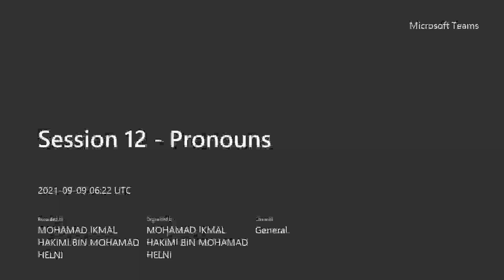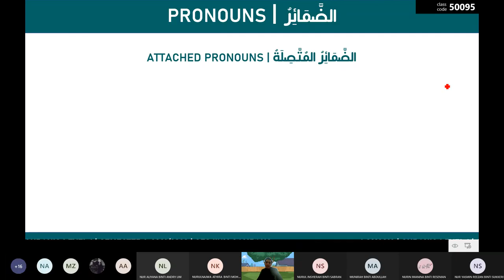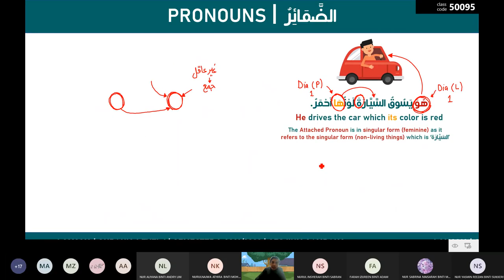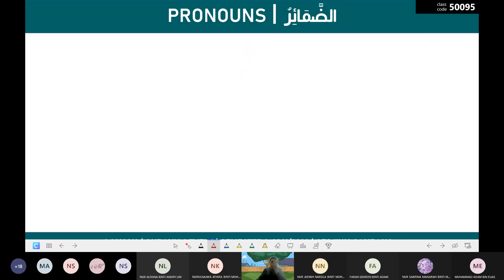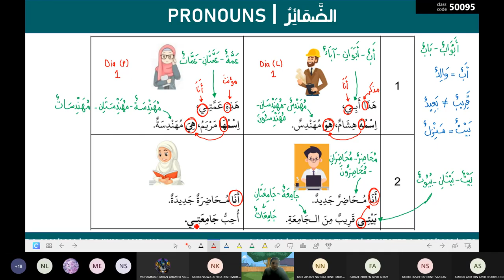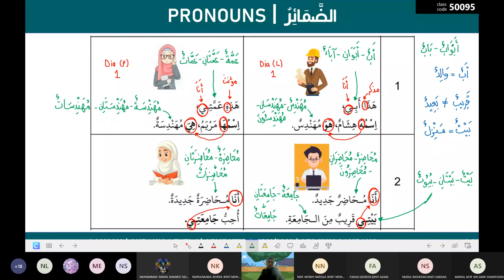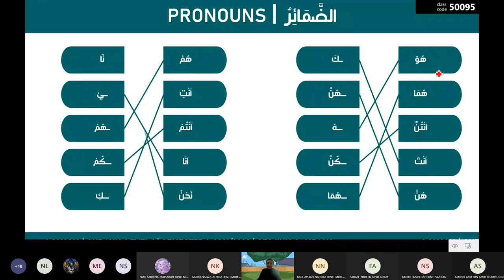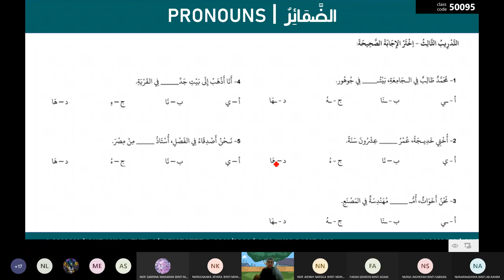101 | Session 12 - Pronouns